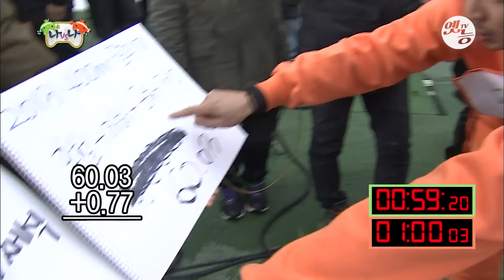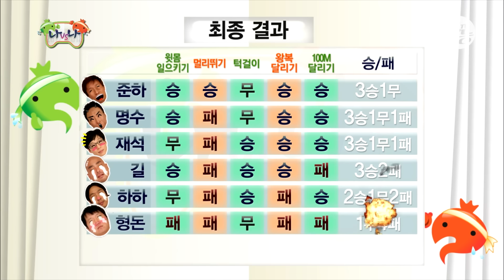[무도] 본인에게도 승부욕이 강한 멤버들😎 작년의 나를 이기기 위한 체력 대결의 MVP는?!🏆 '나와 나의 대결' 3편 MBC130302방송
작년의 나와 펼치는 순발력, 스피드 대결🏃🏻
10m 왕복 달리기와 100m 달리기, 계주.
마지막으로 엄청난 스케일의 특별 종목까지!
이번 대결에서의 MVP는?!🏆